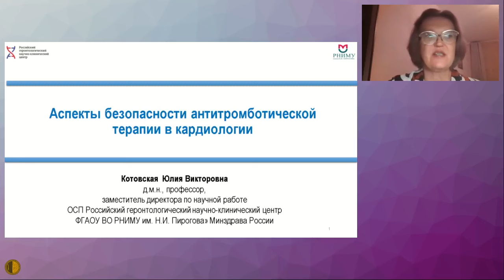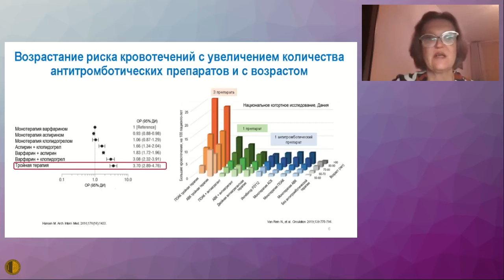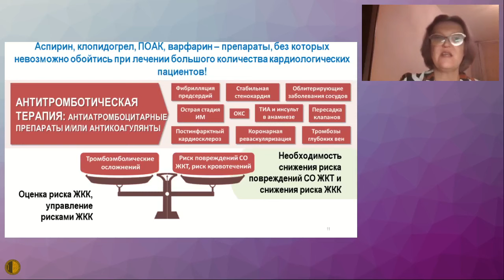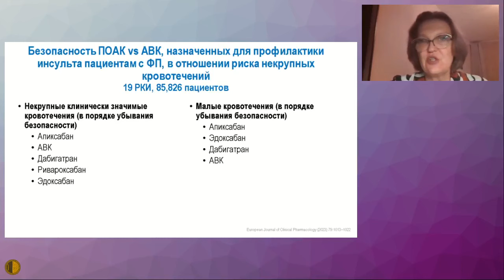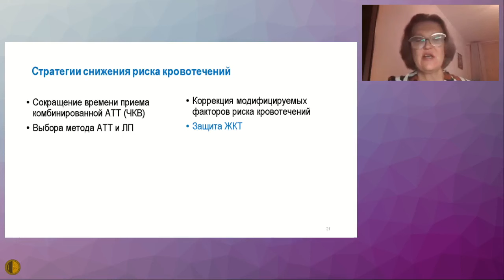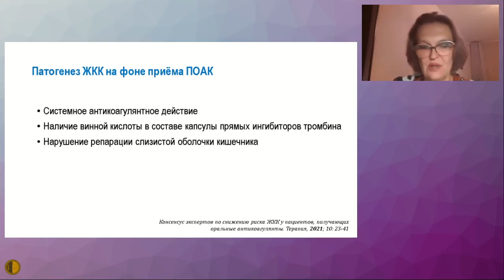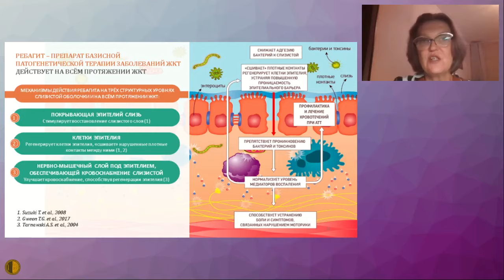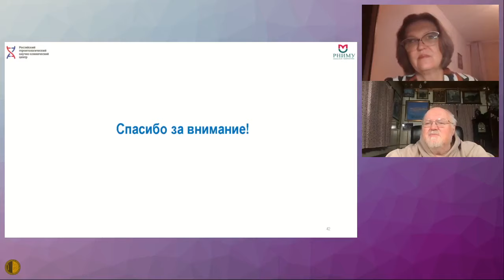Аспекты безопасности антитромботической терапии в кардиологии - Котовская Юлия Викторовна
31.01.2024 Заседание Высшей Школы Терапии МГНОТ
Аспекты безопасности антитромботической терапии в кардиологии - Котовская Юлия Викторовна, профессор, д.м.н., зам. директора по научной работе ФГАОУ ВО РНИМУ им. Н.И. Пирогова Минздрава России – ОСП Российский геронтологический научно-клинический центр, Москва

Медицинское Бюро Павла Воробьева: всегда доступны дистанционные консультации - педиатр, гематолог, ревматолог, терапевт, невролог, гастроэнтеролог, кардиолог, эндокринолог, гинеколог, уролог, психиатр, пульмонолог, дерматовенеролог, COVID, грипп, ОРЗ, постковидный синдром